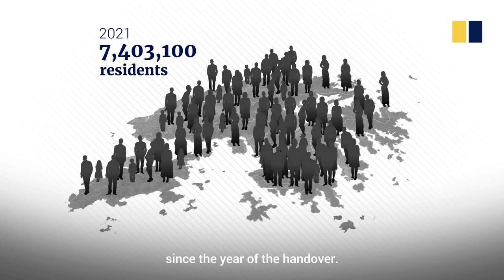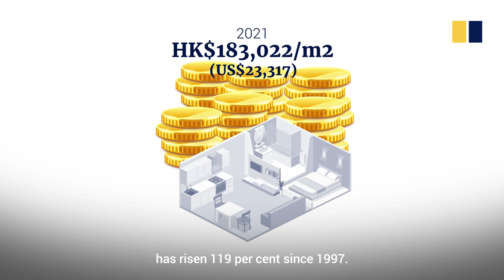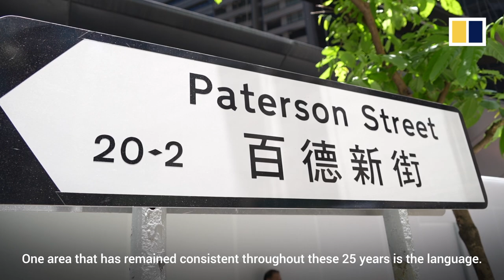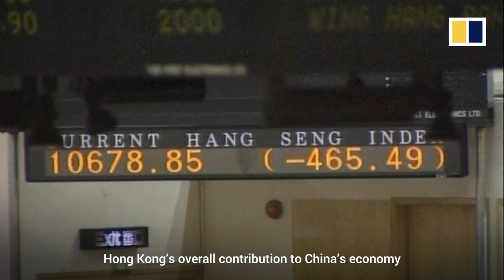Hong Kong by the numbers, 25 years after the handover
At midnight on July 1, 1997, Britain relinquished sovereignty over its colony of Hong Kong, leading to the establishment of the Special Administrative Region of Hong Kong under the People’s Republic of China. Under the Sino-British Joint Declaration, the UK and China agreed that Hong Kong would operate under a principle of “one country, two systems” for a period of 50 years. Twenty-five years on, the Post looks at Hong Kong by the numbers, midway through that half-century arrangement.